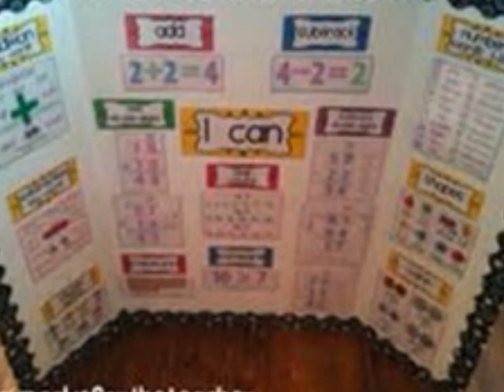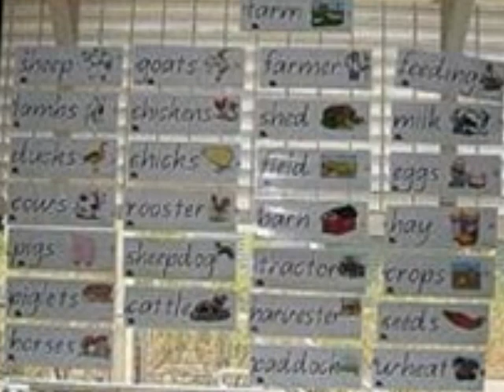PhotoStory1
Photo Story of Thematic Unit ideas for EDUC 632-375, Liberty University.